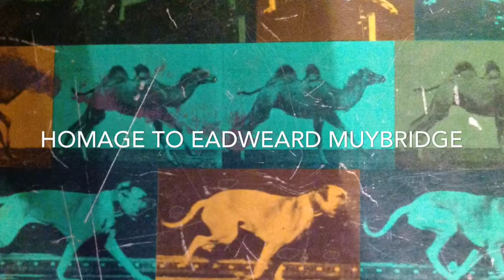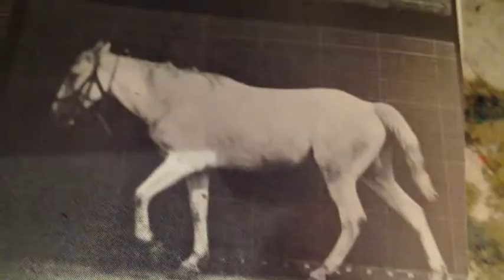Hommage to Muybridge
A short film by Marshall Arisman